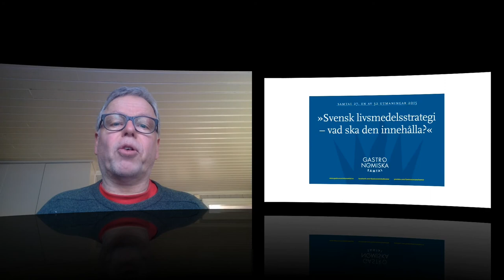Upprop livsmedelstrategi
Svensk livsmedelsstrategi – vad tycker DU den skall innehålla?
"Svensk livsmedelsstrategi – vad ska den innehålla" är en av fyra frågor som blev prioriterade vid årets Gastronomiskt Forum i Nyköping.

Regeringen har meddelat att de "… ser en långsiktig livsmedelsstrategi som en viktig pusselbit för att öka livsmedelsproduktionen i Sverige, stödja svensk och miljöinriktad matkonsumtion och skapa sysselsättning på svensk landsbygd. En sådan strategi ska omfatta hela värdekedjan, från primärproduktion till konsument.”

Livsmedelsstrategien är under utformning och nu tänkte vi att det ligger i vårt gemensamma intresse att hjälpa regeringen och landsbygdsminister Sven-Erik Bucht med arbetet.

Vad tycker du måste finnas med i livsmedelsstrategin? Var så konkret som möjligt.

 Ditt svar är anonymt. Vi sammanställer de svar som vi får in och sänder dem till landsbygdsministern.

Gastronomiska Samtal arbetar med att stimulera samtal kring gastronomiska uttryck och verksamheter i ett brett perspektiv -- såväl praktiska och vardagliga som övergripande och experimentella. Aktiviteter som på ett kraftfullt sätt bidrar till en modern och initiativrik svensk gastronomi som vilar på en medvetenhet om det historiska arvet och en stolthet över inhemska smaker, råvaror och lokala traditioner. Målet är att göra det svenska köket långsiktigt intressant och en tillgång för hela den svenska matbranschen.